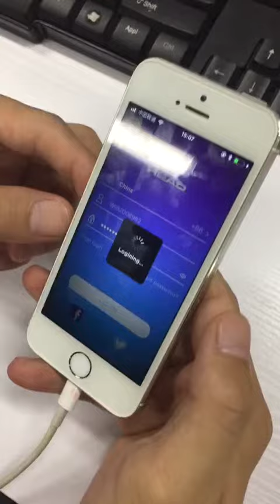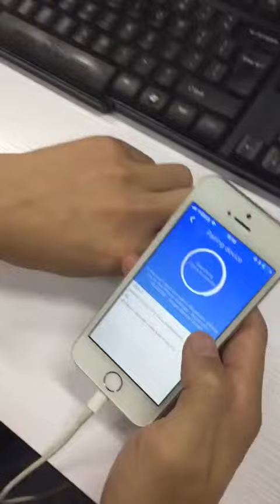App Use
audit demonstration